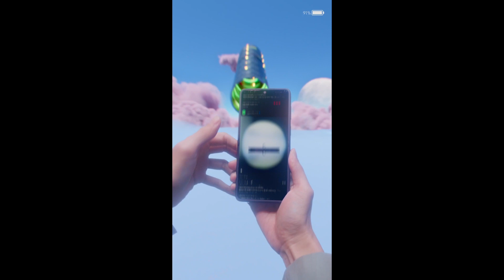Astronaut Post Reels 2024